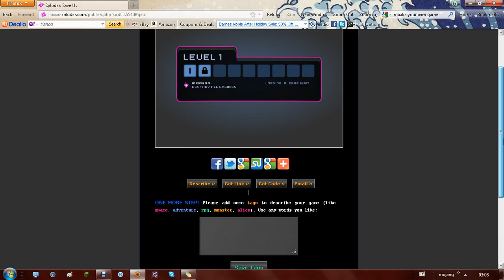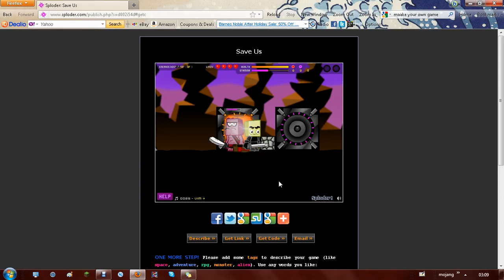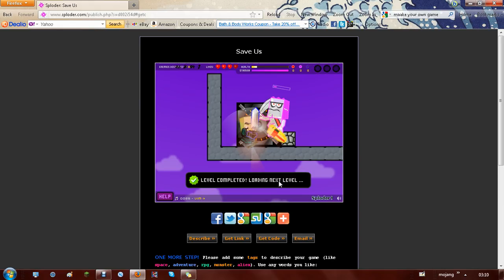Let's Play Save us ....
this is my game you want to play it goto savers.webs.com